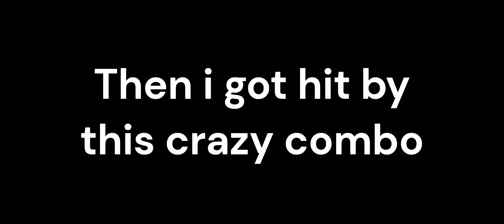I did my first buddha raid alone! (Ep 5)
Its was hard man...